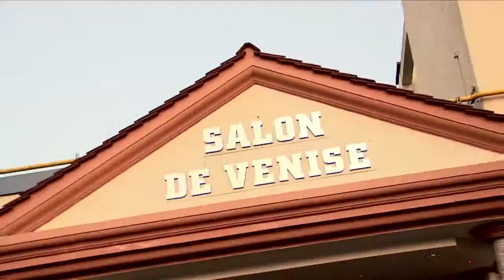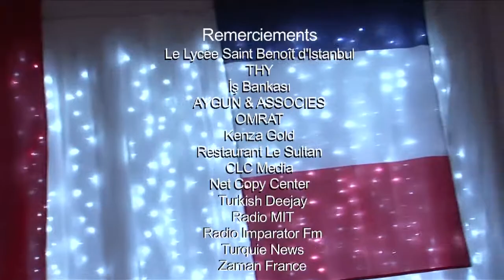Le Grand Bal de l'Amitié Franco-Turque 2012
Le Grand Bal de l'Amitié Franco-Turque: un évènement inédit en France organisé le 30 mars 2012 à l'Espace Venise de Sarcelles par Öznur Küçüker,Ülker Akyol et Aurélien Denizeau dans le but de rassembler les peuples turc et français autour d'une soirée artistique inoubliable...